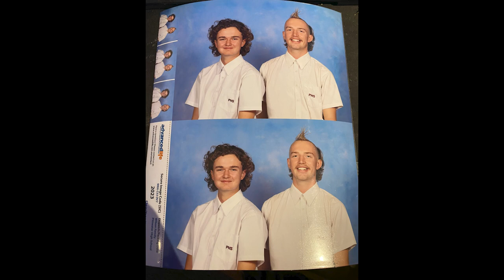Last Ever School Photo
this was my last ever school phot so i wanted it to be my beast. and i sure i did that